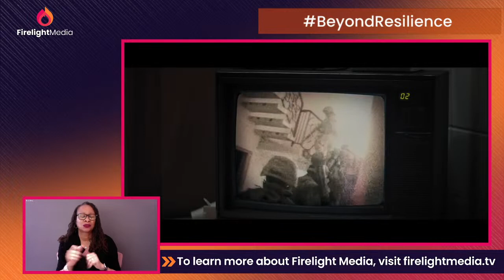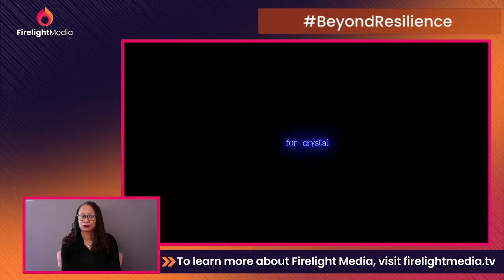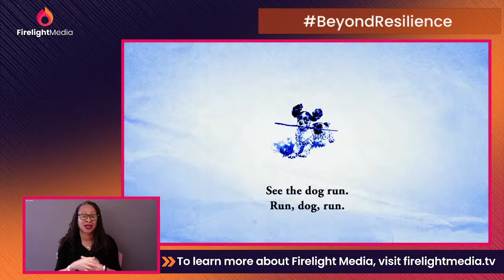Black & Now feat. Elegance Bratton & Ja'Tovia Gary | Beyond Resilience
Firelight Media invites you to a Beyond Resilience event celebrating films and filmmakers that capture the essence of contemporary Black life in America today.

There has long been tension between the narratives about Black people and culture projected on screen and the lived realities of Black folx. In small towns, big cities, and the spaces in between, What does Black life in America today actually look like? Who are the filmmakers telling our stories, and what historical references inform their contemporary work?

This event will gather together both nonfiction and narrative filmmakers in discussion around these questions, while underscoring the rigor, excellence, and vision required to continue contributing to America’s canon of Black narratives. In a panel moderated by filmmaker Sabaah Folayan (Look At Me: XXXTentacion and Whose Streets?) who is also interim director of Firelight Media’s Documentary Lab, we'll celebrate filmmaker Elegance Bratton, whose real-life story took a narrative turn in A24's The Inspection, and filmmaker and artist Ja'Tovia Gary, whose most recent film Quiet As It's Kept acts as a "contemporary response" to Toni Morrison's The Bluest Eye.

Accessibility Notice: This event will include ASL interpretation and live closed captions.